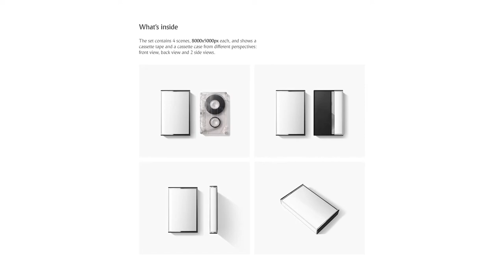Cassette Tape Mockup Presentation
Give the past a modern design with our vintage Cassette Tape Mockup. Customize your rarity cassette with any design and backround, aslo adjustment separated objects and shadows.

You can choose an isolated mockup with a cassette tape or a cassette case from different views.

Product includes:
• psd with cassette and case (top view);
• psd with cassette case (front and back view);
• psd with cassette case (front and spine view);
• psd with cassette case (side view);
• help files (video tutorials);

Editable elements:
• cassette case color and design;
• glossiness;
• shadows;
• background color and design;

Important: Patterns and textures used in previews are not included in product.